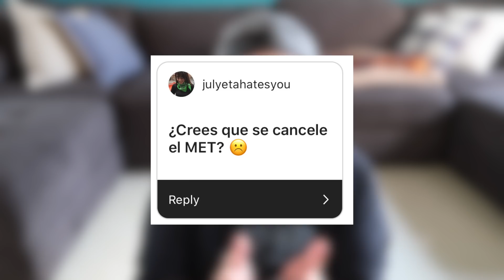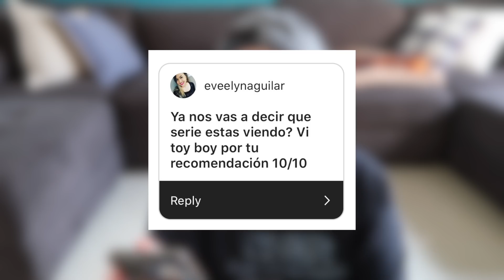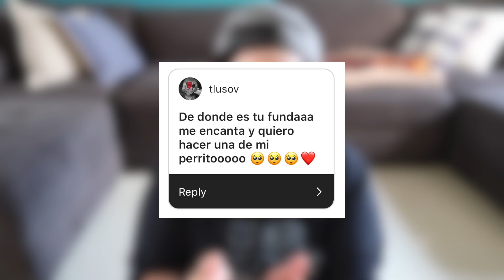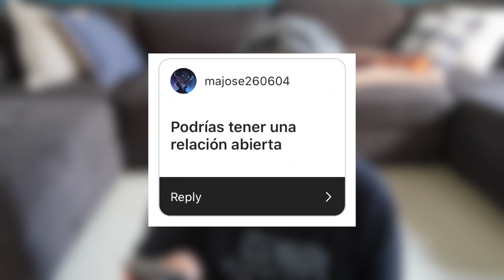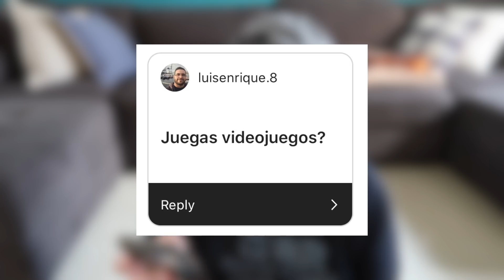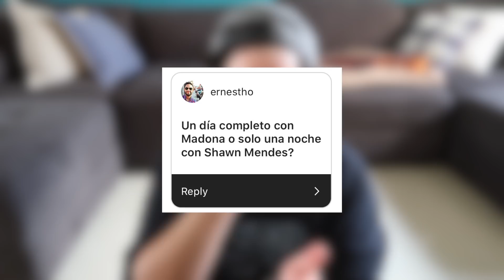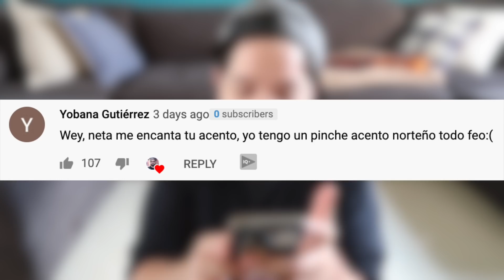Tu novio NO ES TU DUEÑO!! | gwabir